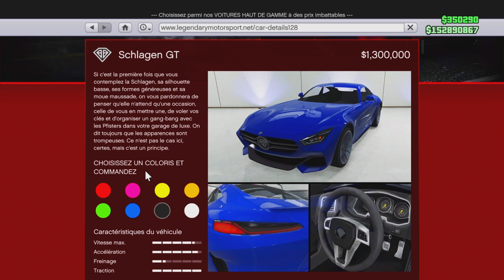NOUVEAU DLC SUR PS4 - XBOX ONE - PC / PROCHAIN VEHICULE GRATUIT leDeclasse Tahoma Coupé style rétro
Créateur de contenu sur YouTube , 1 vidéos par jour ici tu trouveras beaucoup de vidéos GTA ONLINE